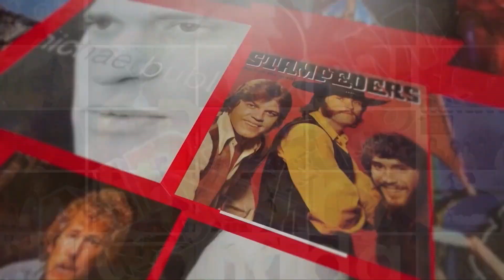Murray McLauchlan on When Death Comes for You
Interview Clip #2 Murray McLauchlan on When Death Comes for You

John Beaudin has been in major market radio (Edmonton, Vancouver & Calgary) for 38 years and a music journalist since 1989. He graduated from Broadcasting school as a newsman so he would have the skills to write about the artists that inspired him since he bought his first Elton John album as a teen. In the '80s Beaudin was the host of the syndicated radio show ‚”The Cross Canada Report‚” which had two versions (Rock and A/C). Beaudin was also asked to be a judge at the Juno Awards (Canada's answer to the Grammys) Twice. He has anchored every position in radio including morning and afternoon drive and was a Program and Music Director for The Breeze and California 103 in Calgary. He currently hosts the evening show at Move 103.5 (formerly QM-FM) in Vancouver and on iHeartRadio.